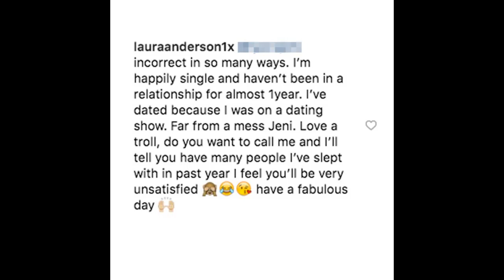Laura Anderson says fans would be 'unsatisfied' if they knew how many people she's slept with